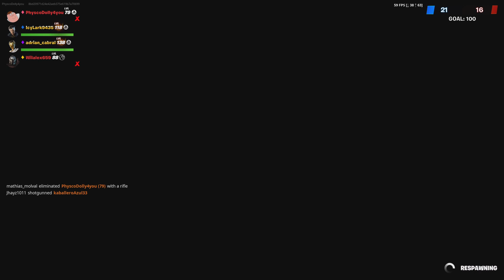Black sheep 4 Arms inner built strong chine hero cape knock out limited edition